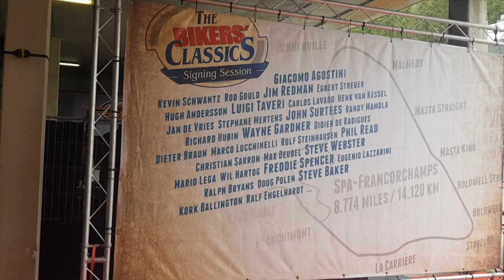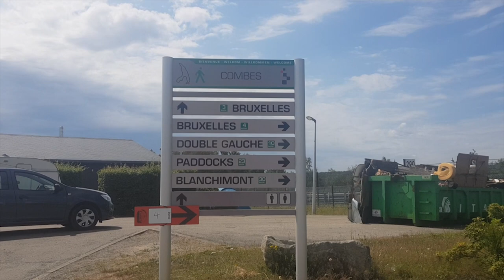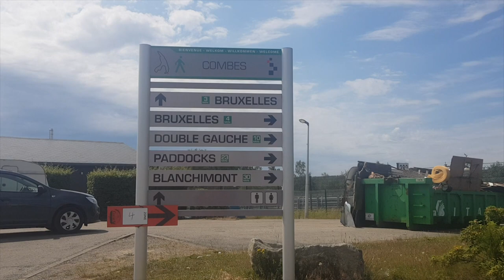Bikers Classics Spa 2019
J'étais à Spa-Francorchamps pour les Bikers Classics organisés par DG Sport. Une vidéo qui sent bon le vintage, les paddocks... la passion de la moto.